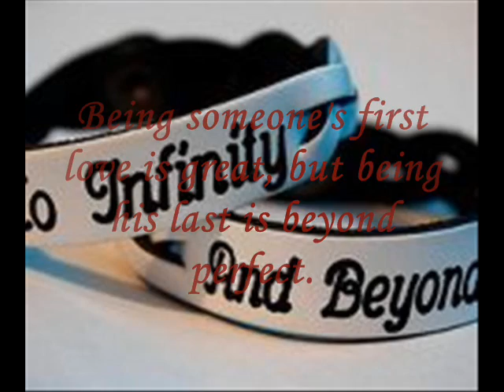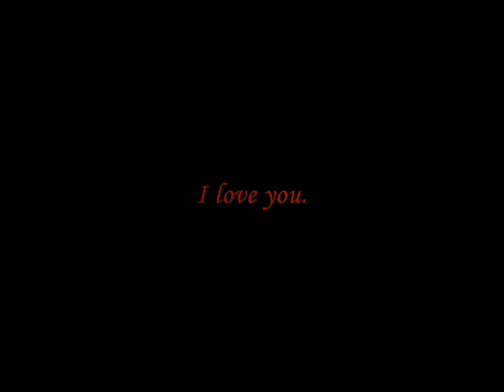JJSS - Thank God I Found You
For my special someone.